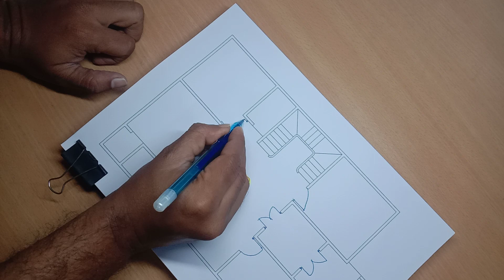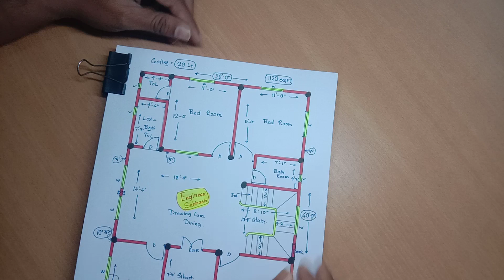3 bedroom home design II 28 x 40 ghar ka naksha II 28 x 40 house plan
3 bedroom home design
28 x 40 ghar ka naksha
28 x 40 house plan